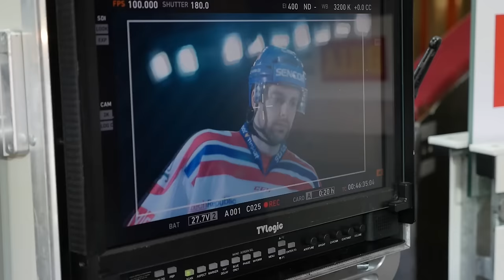Hokejisti jako herci. V hlavní roli Kubalík, Hanzl, Kämpf a Pavelka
Reprezentace to nejsou jen zápasy, tréninky a videorozbory. Občas hráči musí být k dispozici i sponzorům. Kvarteto hokejistů se před Channel One Cupem proměnilo v herce. Natáčel se reklamní spot pro nového partnera českého hokeje. V hlavních rolích Dominik Kubalík, David Kämpf, Robin Hanzl a Tomáš Pavelka.